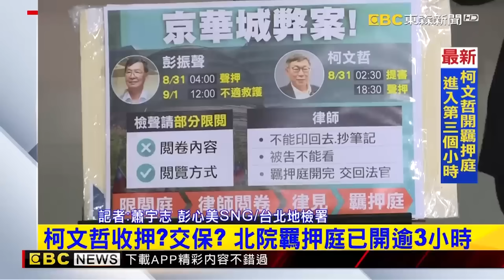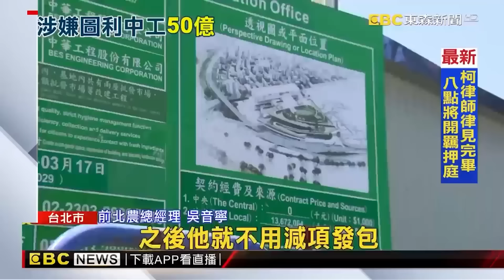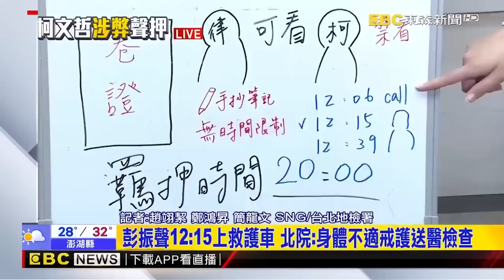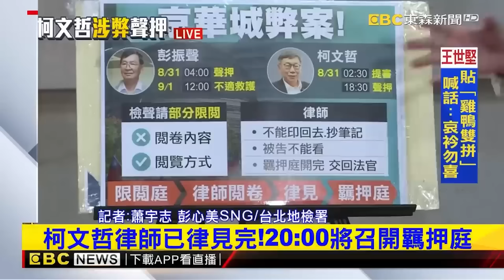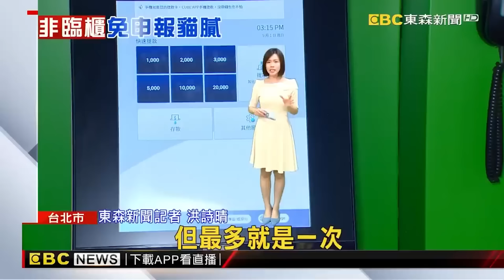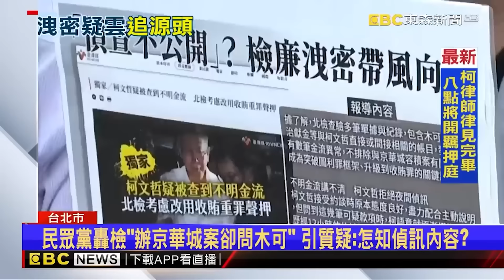最新／柯文哲走出受訪「這兩天極盡壓迫凌虐」！曝最後答辯喊：容積率我完全不知道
柯未爆彈「魚果市場」？ 議員疑圖利威京旗下「中工」送50億
陳佩琪、民眾黨「政治動作」多？ 藍綠齊轟黃珊珊幕後操作
彭振聲12：15上救護車 北院：身體不適戒護送醫檢查
最新》小草們現場電話連線柯媽媽 喊話：柯媽媽不要哭
最新》聲援柯文哲！妹妹柯美蘭.民眾黨祕書長周榆修陸續到場
最新》快到柯文哲2000羈押庭時間 小草呼籲彼此冷靜
陳佩琪ATM分批存上百萬 疑避免「臨櫃存逾50萬要申報」